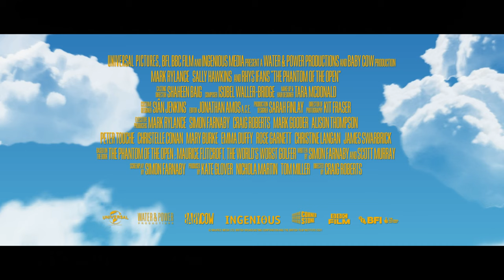The Phantom of the Open | Official Trailer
In Cinemas July 14

THE PHANTOM OF THE OPEN tells the remarkable true story of Maurice Flitcroft, a crane operator and optimistic dreamer from Barrow-in-Furness who, with the support of his family and friends, managed to gain entry to the 1976 British Open qualifying, despite never playing a round of golf before. With pluckiness and unwavering self-belief, Maurice pulls off a series of stunning, hilarious and heartwarming attempts to compete at the highest level of professional golf, drawing the ire of the golfing elite but becoming a British folk hero in the process.

Starring Academy Award® Winner Mark Rylance as Maurice, Academy Award® Nominee Sally Hawkins as his wife Jean and BAFTA nominee Rhys Ifans as his nemesis Mackenzie. The extraordinary story of an ordinary man, THE PHANTOM OF THE OPEN is an uplifting and moving comedy drama about pursuing your dreams and shooting for the stars, no matter what hand you’re dealt.

An extraordinary true story of an ordinary man. Watch the trailer for The Phantom of the Open, starring Academy Award® winner Mark Rylance and Academy Award® nominee Sally Hawkins now. Only in cinemas from July 14.